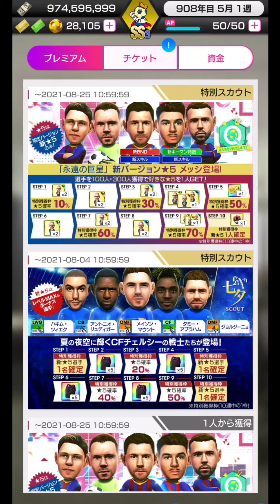【サカつくrtw】ガチャいきなり50連！待望のバルセロナ染めガチャはロナウジーニョ＆メッシの夢の競演！今回は待機生放送風動画！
今回は新しい試みで動画を撮ってみました(^^)vいかがでしたか？ところで動画の中で触れ忘れましたが、戦術ポゼッションで本当に良かった！！

サッカー　ゲーム　ガチャ　スカウト　Qアニバーサリー　バルセロナ染め　メッシ　ロナウジーニョ